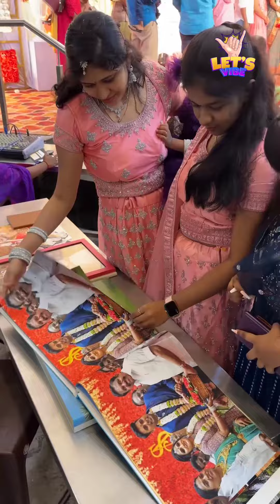எது 1000 கல்யாணமா? | Focus Queen Photography - Madurai Wedding Photography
**நீங்களும் 1000 கல்யாண வீடியோ பார்க்க ஆசை இருக்கா?   அப்போ இந்த ஷார்ட்ஸ் வீடியோவை பாருங்க! **  (Do you also want to see a 1000 wedding videos?  Then watch this shorts video! )

Focus Queen Photography உங்களுடைய கல்யாணத்தை கலைநயத்துடன் படம் பிடித்து தருகிறது.   எங்களுடன் உங்கள் கல்யாண நாளை மறக்க முடியாததாக மாற்றுங்கள்!  (Focus Queen Photography captures your wedding with artistry.  Make your wedding day unforgettable with us!)

Address: 1/1, Sub- Collector Office Road, 80 Feet Rd, opp. to Sundaram Park, KK Nagar, Tamil Nadu 625020